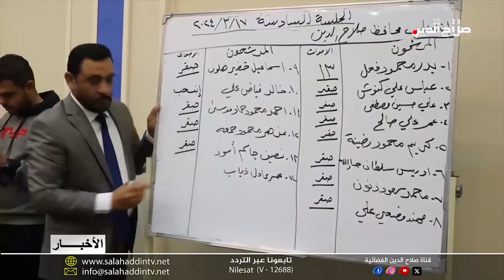بعد انتخاب المحافظ... المجلس يتطلع لاستكمال خطط الإعمار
وفي ذات الملف وبعد انتهاء مرحلة الفراغ القانوني بصلاح الدين وانتخاب مرشح حزب الجماهير الوطنية بدر محمود الفحل محافظا يتطلع أعضاء المجلس لاستكمال المناصب الشاغرة والتوجه بالإجماع إلى استكمال المشاريع المتلكئة من أجل طمأنة المواطنين بأن الحكومة المحلية ستكون خدمية تلبي تطعات أهالي جميع نواحي وأقضية المحافظة.